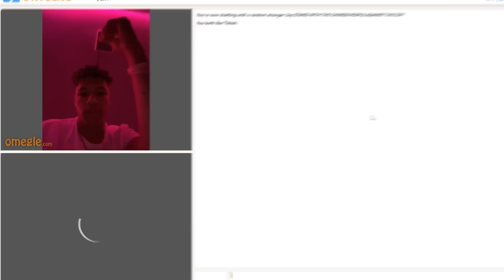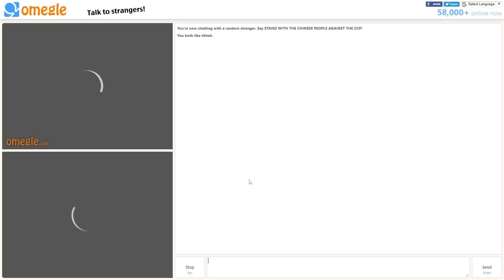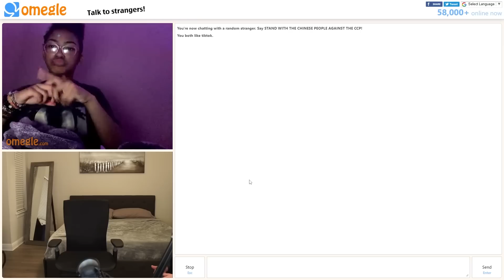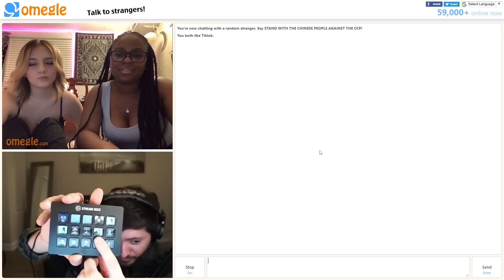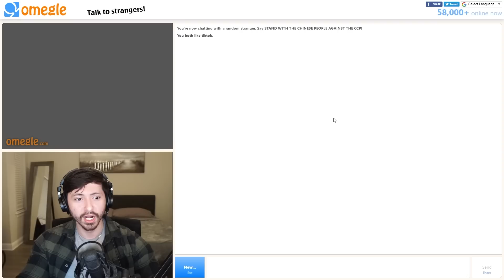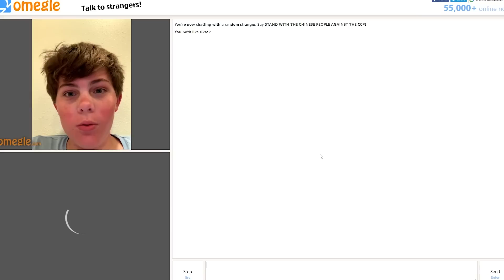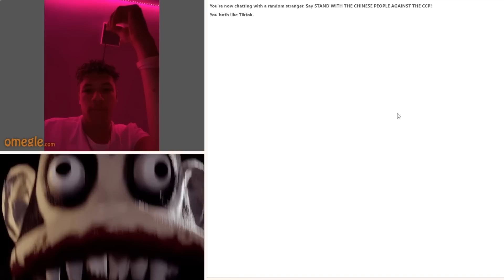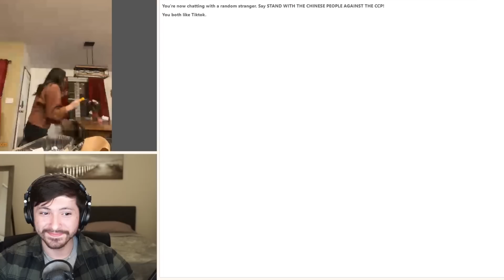Fake Skipping on Omegle JUMPSCARE Prank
Omegle, But I Pretend to Skip JUMPSCARE Prank

Today, I went on omegle with a bunch of jumpscares I put together and saw what kind of reactions I would get if I pretend to sleep stream type beat. I hope you enjoyed the video! :D